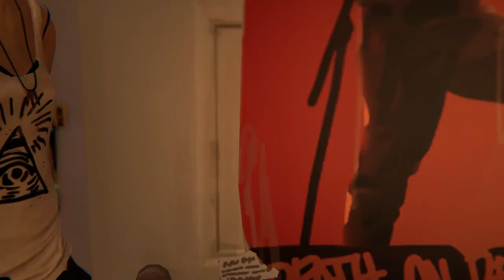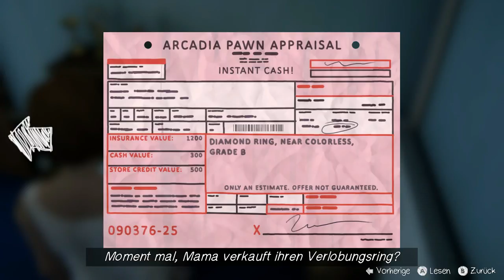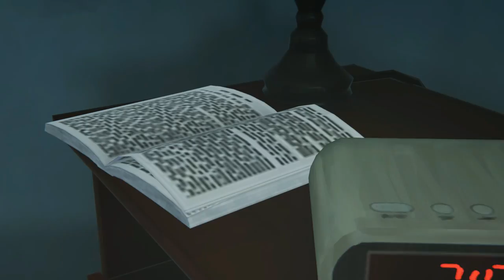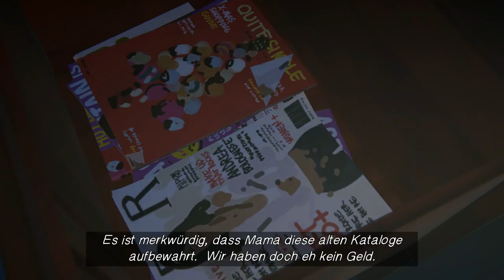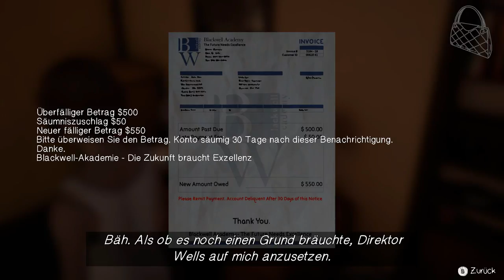Life is Strange: Before the Storm #2 Erwacht [Episode 1] [German]